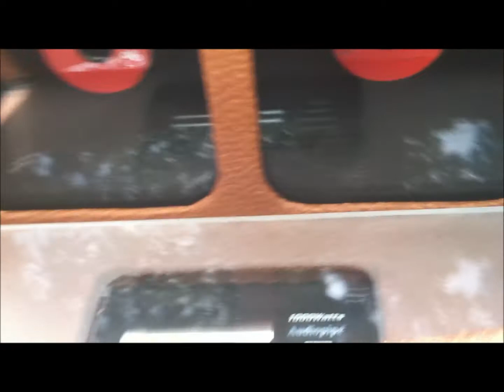Custom Chrysler 300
1st Annual Shaker the Gump Car show Hosted by Team Street Shakers